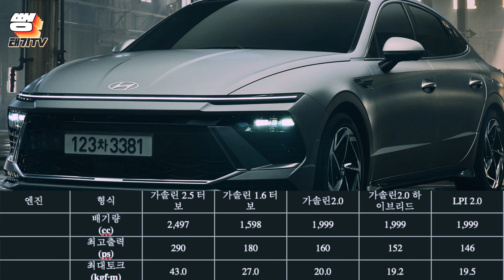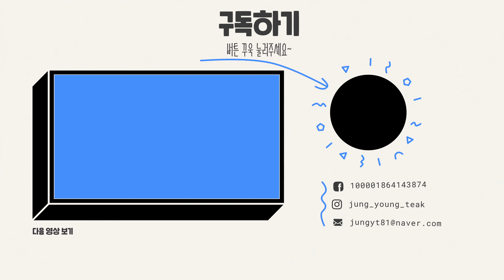🔥G80 페이스리프트 위장막 스파이샷!!🔥(☞ ͡° ͜ʖ ͡°)☞실물 드디어 나온다?! 제네시스 G80 어떻게 바뀔까?!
🚥 영등포 카워시랩 (디테일링&손세차&광택&유리막코팅) : 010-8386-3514
🚥 편집 : 뻥태기TV
🚥 신차견적, 장기렌트, 리스, 자동차할부의 모든것!   : 카카오톡 jungyt81